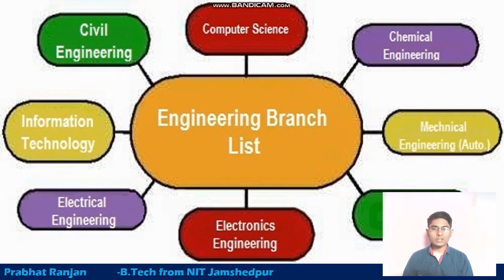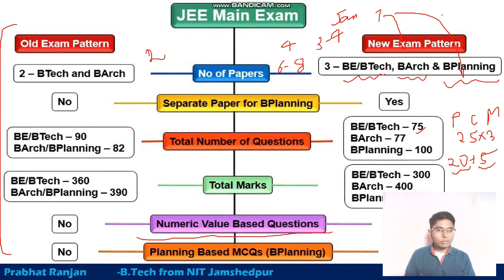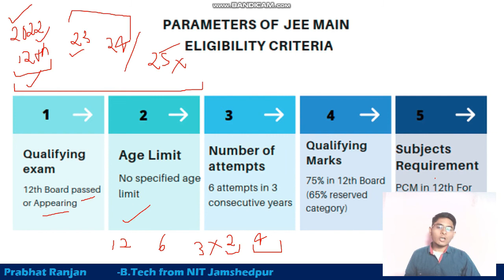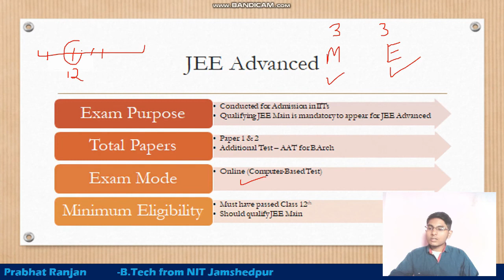What is IIT JEE? | JEE Mains | Prabhat Ranjan | NIT Jamshedpur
This video tells about what is IIT JEE / JEE MAINS / JEE ADVANCED. It elaborately tells following: How to take admission in engineering colleges or how to become an engineer. What is exam pattern of JEE MAINS? What is exam pattern of JEE ADVANCED. Best colleges for engineering in India. What is IIT? What is NIT? etc.